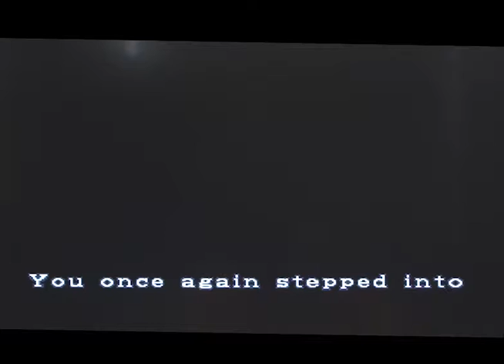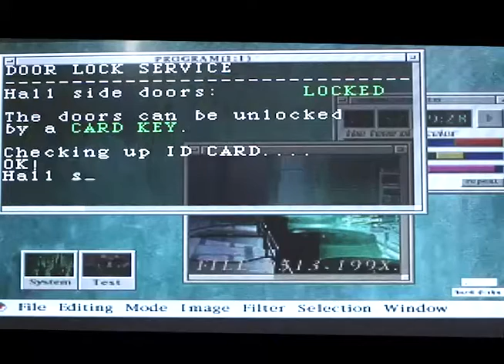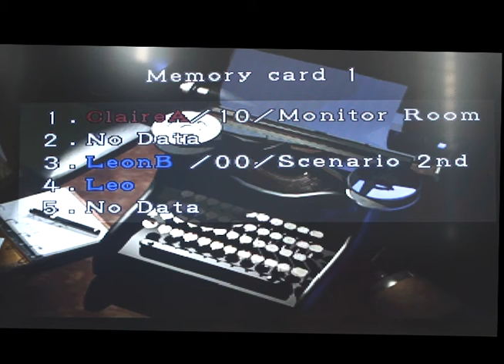Resident Evil 2 Leon B Walkthrough Part 2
Another epic walkthrough by Jason X-Soldier